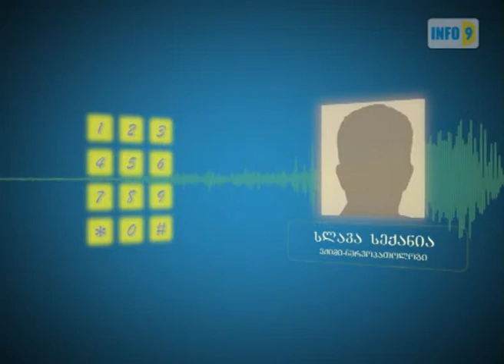პოლიციელი გათავისუფლების შესახებ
ანაკლიის ქვეგანყოფილების პოლიციის დეტექტივმა ლადო კვარაცხელიამ სამსახურიდან გათავისუფლების შესახებ განცხადება გუშინ დაწერა.